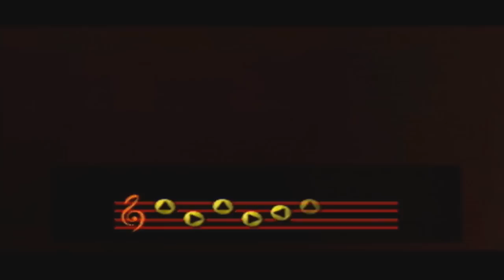Slim Plays The Legend of Zelda: Ocarina of Time - #18. Smack the Dragon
Sorry for the long part today, but I wanted to cover enough of the Poe quest without having to stop a video in the middle of it. In addition to that, we finish the FIre Temple and exterminate the rest of the skulltulas on Death Mountain.

Here is the Big Poe map. Some locations are a little "give or take" around that area, but for the most part it's pretty accurate.